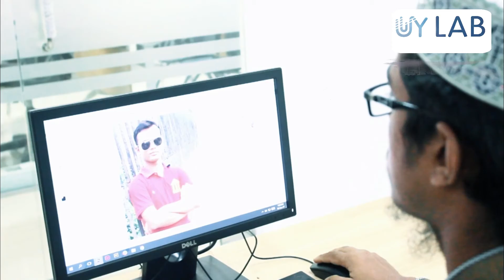Md. Maksudur Rahman - UY LAB Student Feedback